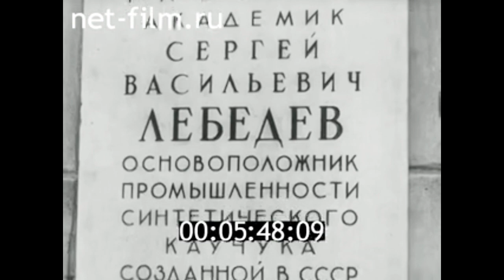1981г. Ленинград. ВНИИ синтетического каучука.